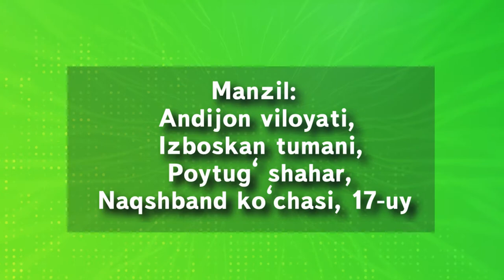TEZ KUNDA yangi savdo markazimiz Andijon viloyati IZBOSKAN tumanida || 23-Filial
🎈Assalomu alaykum, azizlar!

🎊Sizlar uchun ajoyib yangilik! 24-noyabr kuni soat 10:00da Andijon viloyati Izboskan tumanida savdo markazimizning yangi «Izboskan» filiali barchaga o’z eshiklarini tantanali ravishda ochadi.
🎉Hammani mamnuniyat ila ochilish marosimimizga taklif etamiz!

📍Manzil: Andijon viloyati, Izboskan tumani, Poytug‘ shahri, Naqshband ko‘chasi, 17-uy (Sobiq Milliy bank Izboskan filiali binosi)
🏦Mo‘ljal: Makro supermarketi yonida

🎈Здравствуйте, дорогие!

🎊 Отличная новость для вас! 📣
24 ноября в 10:00 в Избасканском районе Андижанской области откроется новый филиал нашего торгового центра «Ишонч».
🎉Приглашаем всех с радостью на нашу церемонию открытия!

📍Адрес: Андижанская область, Избасканский район, город Пойтуг, улица Накшбанд, дом №17 (Бывшее здание филиала Нац.банка Избоскан)
🏦Ориентир: Рядом с супермаркетом Makr

📝 “Ishonch” kredit savdodan muddatli to’lovga shartnoma rasmiylashtirish uchun pasportning o'zi kifoya (byudjet tashkiloti xodimlari va nafaqadagilar uchun)